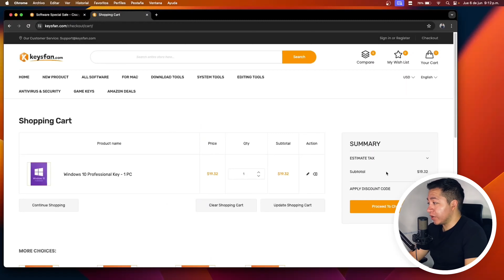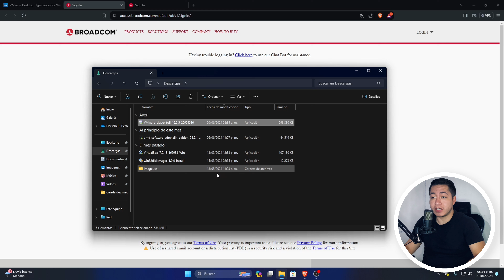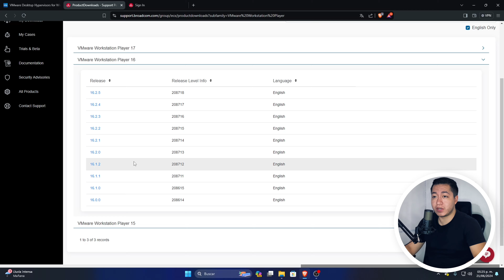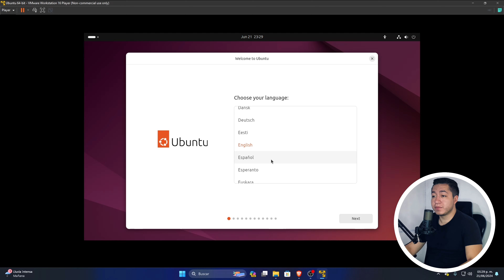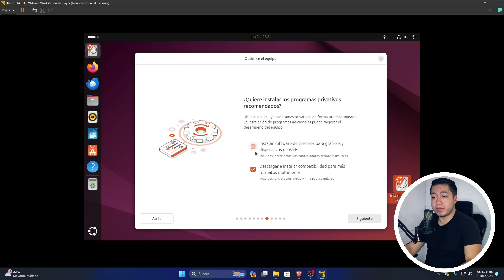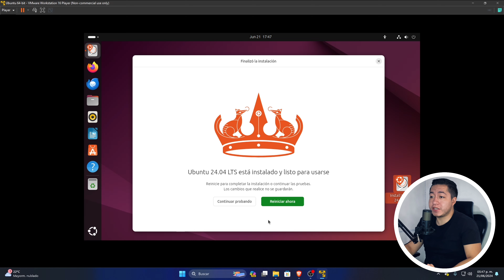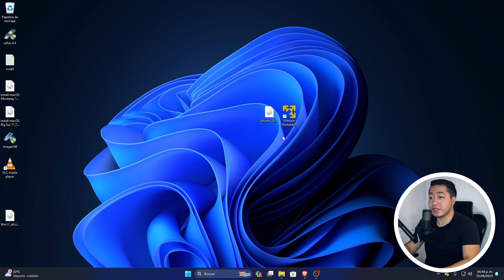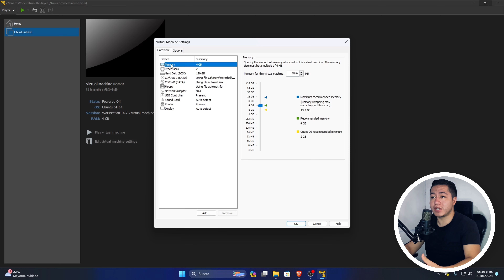Como instalar UBUNTU en VMWARE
🐧 ¿Quieres instalar Ubuntu en VMware? ¡Estás en el lugar correcto! En nuestro último video, te mostramos cómo instalar Ubuntu en una máquina virtual utilizando VMware paso a paso. Aprende a configurar tu máquina virtual y a instalar Ubuntu sin complicaciones. ¡Descubre todas las ventajas de usar Ubuntu en un entorno virtual! 🚀💻

📌 Temas destacados:

🔧 Preparación de los archivos necesarios en Windows.
📥 Creación de una unidad USB de arranque con macOS Monterey.
🛠️ Instalación de macOS Monterey en tu Mac utilizando la USB.
💡 Consejos y trucos para una instalación exitosa.